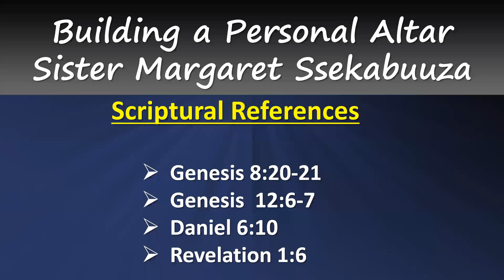Building a Personal Altar Sister Margaret Ssekabuuza ECC All Night Prayer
Building a Personal Altar Sister Margaret Ssekabuuza
ECC All Night Prayer Meeting 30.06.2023
Ealing Christian Centre
Genesis 8:20-21

Genesis  12:6-7

Daniel 6:10
Revelation 1:6